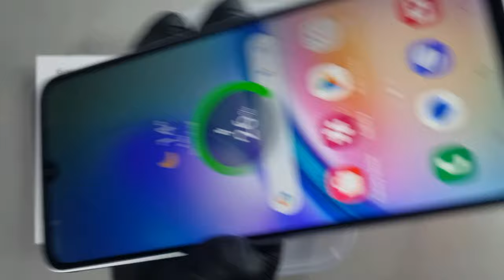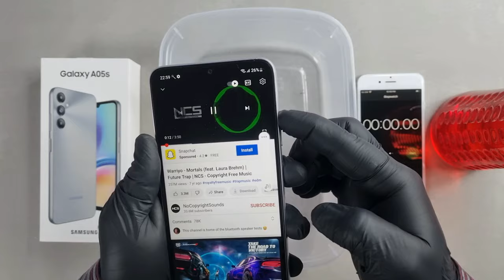Samsung A05s Water Test 💦💧| Let's See If Galaxy A05s is Waterproof Or Not?